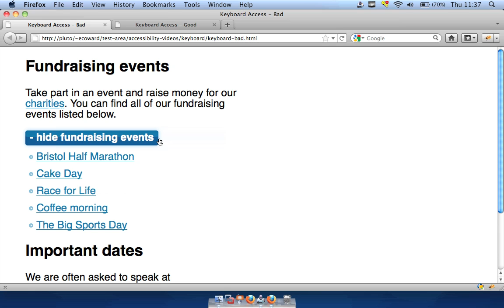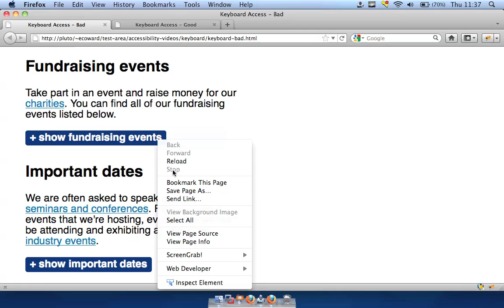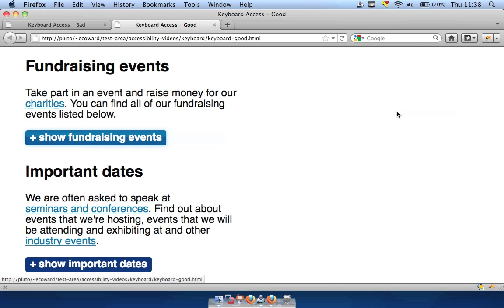Keyboard Accessibility Quick Tip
A quick accessibility tip to help you make sure your web pages aren't reliant on someone using just a mouse and can be operated by someone using a keyboard instead.